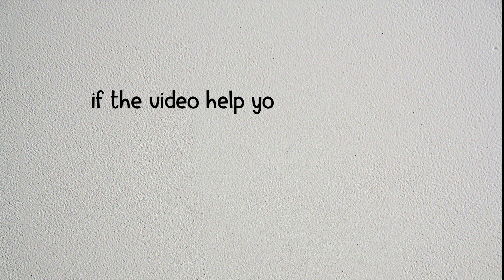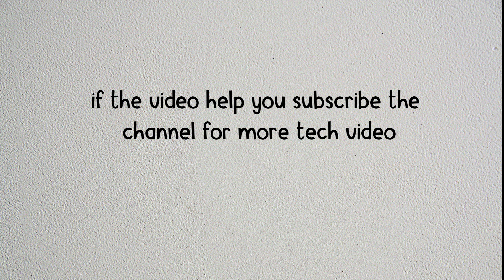How to show the Vram usage on Screen in Overwatch 2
Do you want to show the Vram usage on Screen while playing Overwatch 2?
In this video, you will learn how to Show the Vram usage on Screen in Overwatch 2, After watching this video you will be able to show the Vram Usage on Screen in Overwatch 2.